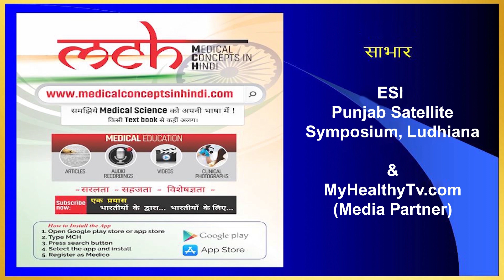Management of a case of Thyrotoxicosis by Dr Rajeev Khanna